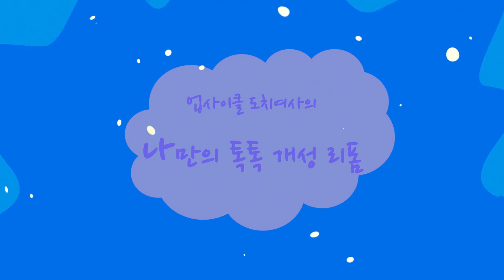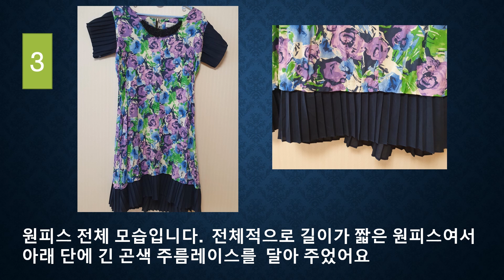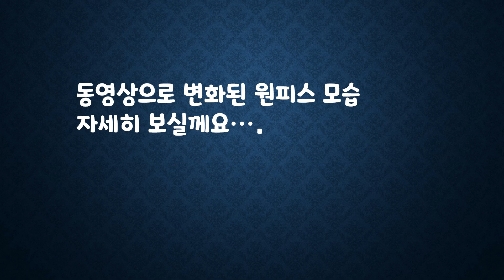원피스 꾸미기와 리폼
원피스 길이가 짧거나 앞이 너무 파져 있거나 혹은 민소매로 그냥 입기에는 민망한 경우, 이 모든 문제가 쉽게 해결될 수 있습니다.  저는 모든 원피스를 제 맘대로 리폼하거나 꾸며서 입습니다.  더 편하고 더 고급스럽고 더 예쁜 원피스로 바꿀 수 있습니다.  20가지 사례를 소개시켜드립니다.